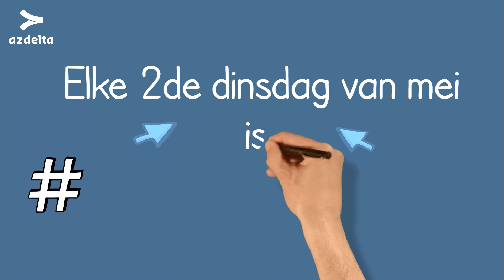Herken jij een beroerte?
Elke tweede dinsdag van mei is het Dag van de Beroerte. Omdat nog te weinig mensen een beroerte herkennen en een snelle herkenning van de symptomen essentieel is om levens te redden, zet AZ Delta deze dag in de kijker. Neuroloog dr. Frederik Clement legt uit wat een beroerte is en hoe je een beroerte kan herkennen.